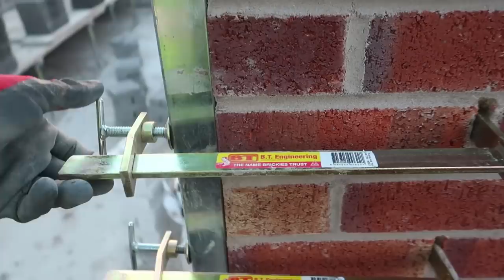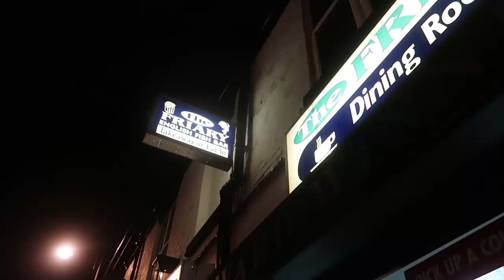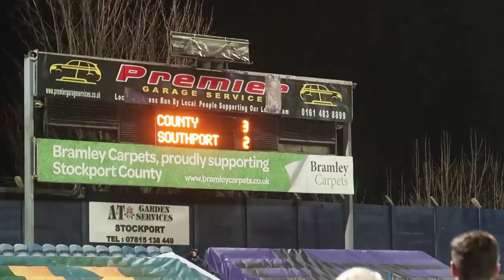Bricklaying/ Blockwork and Stockport vs Southport VLOG with KC 19/02/19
Todays bricklaying video we are on some brickwork panel, then some blockwork installing lintels also we put a stone cill on then me and KC are off to watch stockport county vs southport fc 19th february 2019

Join as a channel member for Exclusive perks like uncut raw footage with no music and commentary, loyalty badges at the side of your name in the comments.

live streaming

Periscope: stucrompton
Blab: stucrompton
Meerkat: stucrompton